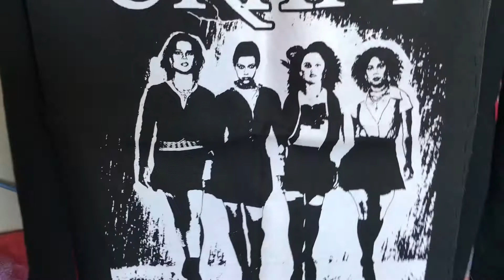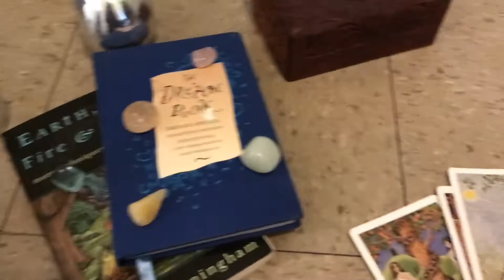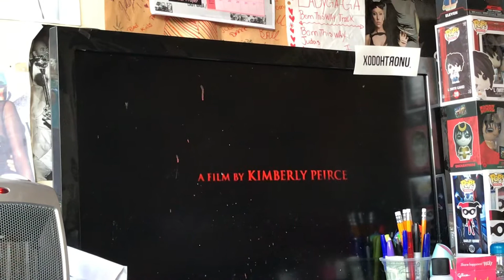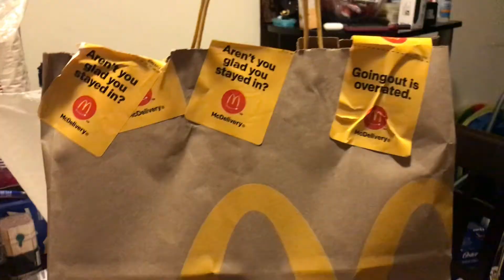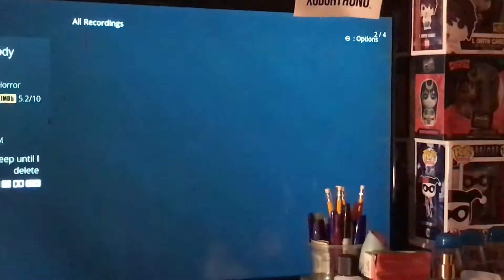HALLOWEEN VLOG: Giveaway winners, The Craft Nancy outfit, Blood splatter masks, Japanese snacks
Happy Halloween! And it’s a blue moon tonight as well! I hope everyone had a wonderful day! I enjoyed myself I listened to music took pictures watched my favorite Halloween movies got my Oreo McFlurry and chilled!